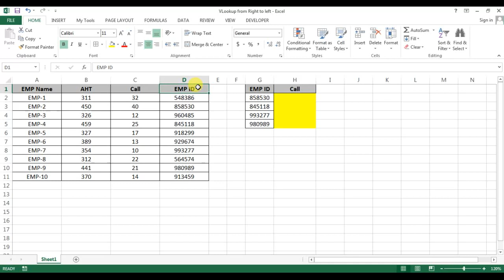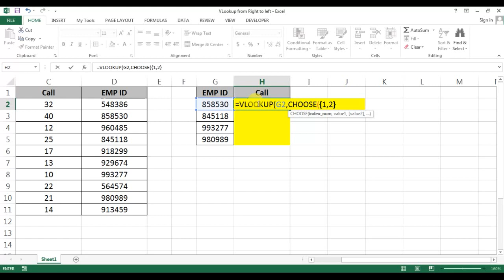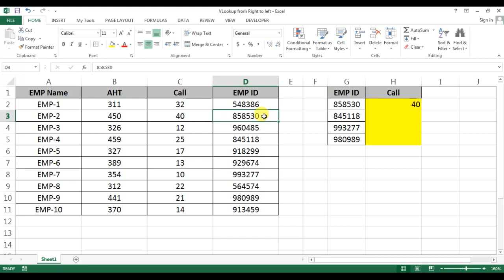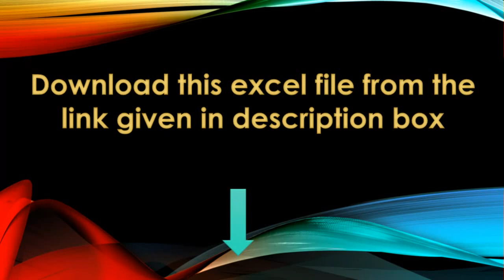VLOOKUP from Right to Left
Hello Friends,

In this video you will learn how to use VLOOKUP function from right to left in excel. I have to used VLOOKUP + CHOOSE function together.